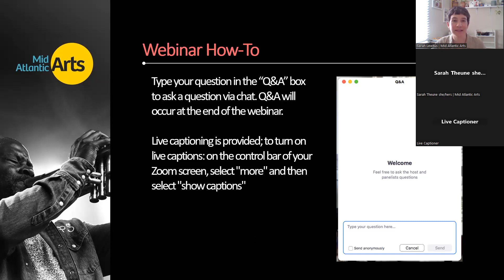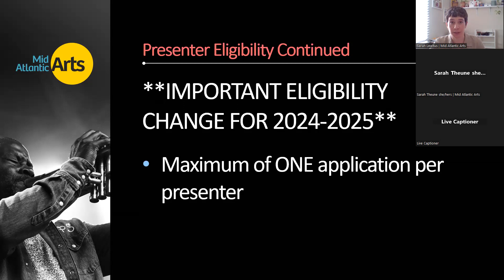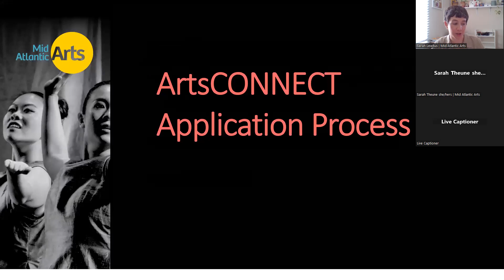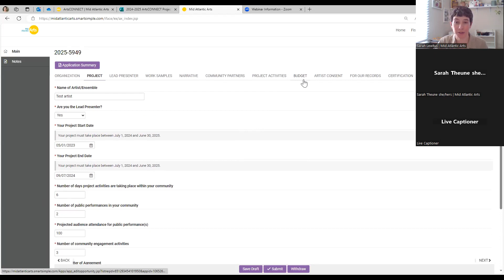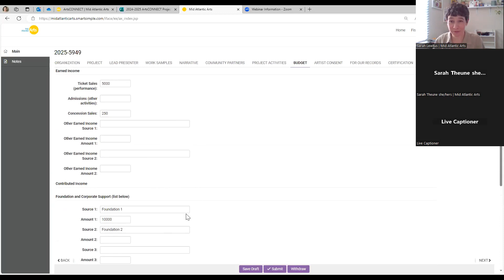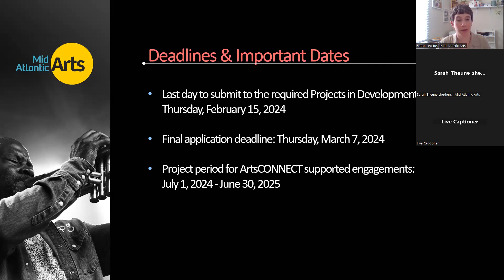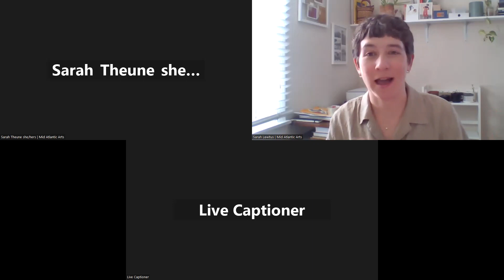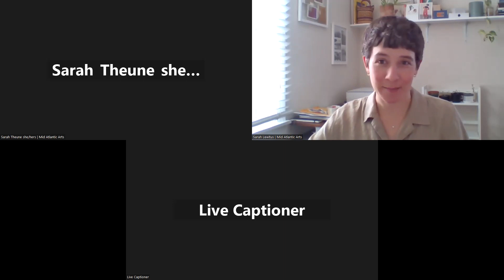ArtsCONNECT 2024-2025 Informational Webinar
Learn more about Mid Atlantic Arts' ArtsCONNECT grant for the 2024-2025 cycle.

ArtsCONNECT supports touring projects collaboratively developed by presenters working together in the mid-Atlantic region. The tours include performances as well as complementary engagement activities designed to create greater understanding or connections between artists, audiences, and communities.

Presenters located in the mid-Atlantic region who partner to present the same artist/company during the project period can each receive up to 50% subsidy for that artist/company’s compensation (including artistic compensation, housing, per diem and travel) plus support for other eligible project expenses.

Mid Atlantic Arts is committed to supporting diverse, equitable, inclusive, and accessible programming in our region. Projects that demonstrate clear mission impact, strong artistry, well-rounded community and artist engagements, and thoughtful and inclusive efforts to engage audiences systemically underserved by the arts are encouraged to apply.